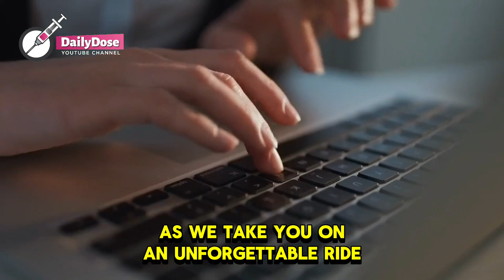Dog licks Pregnant Woman’s Belly - DOCTORS ARE SHOCKED WHEN THEY SEE THE ULTRASOUND